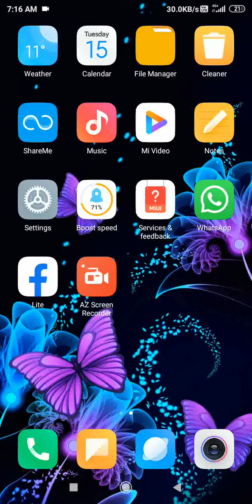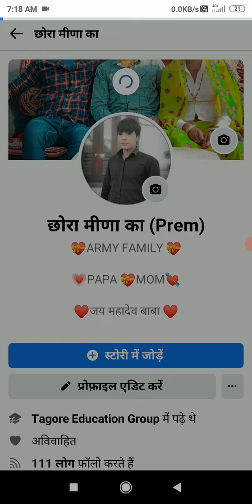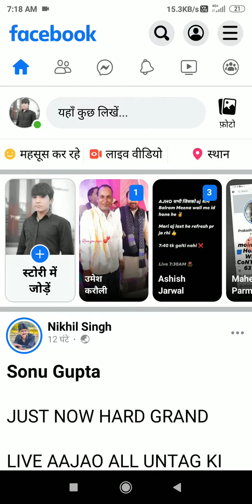💞💞 HOW TO ADD SURESH MEENA FB MODAL 💞💞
den please bhai